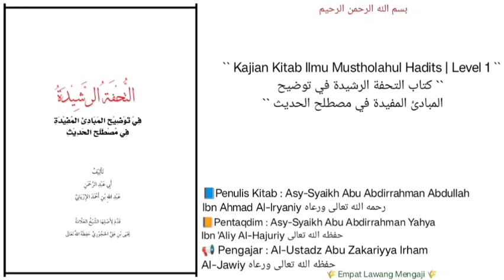At-Tuhfah Ar-Rosyidah | 10 | Hadits Ghorib | Al-Ustadz Abu Zakariyya Irham Al-Jawiy